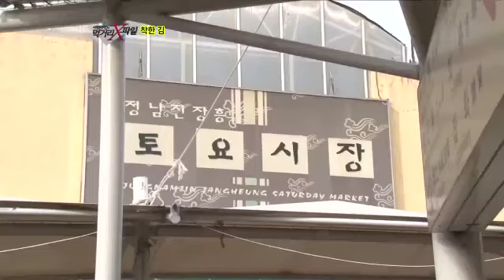친환경 양식 선언! 장흥의 무산 착한 김을 찾다!_채널A_먹거리X파일 57회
# 현장고발 - "김에 약품이 사용된다?"
단백질과 비타민 A가 풍부해 건강까지 책임지는 영양만점 국민 반찬 김! 그런데 먹거리 X파일에 믿지 못할 제보가 들어왔다. 김을 만들 때 약품을 사용하는 건 아닌지 의심이 된다는 것. 사실을 확인하기 위해 서해와 남해에 일대에 있는 김 산지로 찾아 나선 제작진. 그런데 마을 입구, 선착장 곳곳에서 발견되는 정체불명의 화학 약품 통들! 이 통의 정체는 무엇일까. 취재 도중 김 양식장 인근 주민에게 듣게 된 충격적인 이야기! 김 양식장에서 사용하는 염산 때문에 바지락과 굴이 폐사해 큰 피해를 입었다고 하는데... 이런 물질이 김 양식에 사용되는 것이 과연 사실일까? 잠복 취재를 통해 포착한 35% 공업용 염산이 어민들에게 유통되는 현장을 공개한다!